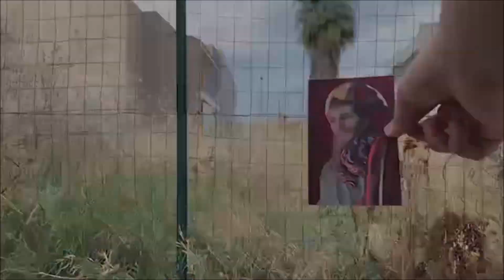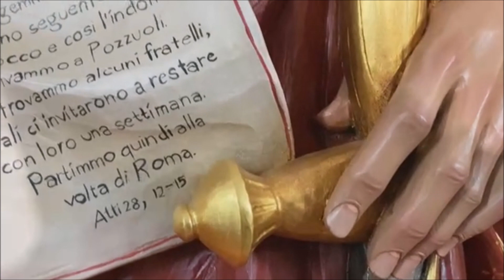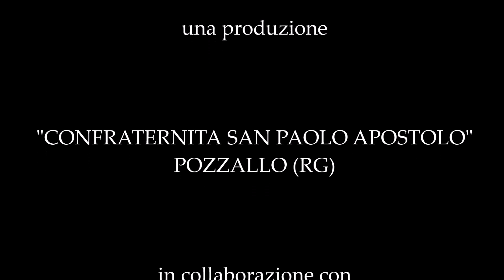PROMO FESTEGGIAMENTI SAN PAOLO APOSTOLO POZZALLO (RG) 2021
Promo dei solenni festeggiamenti in onore di San Paolo Apostolo , patrono e protettore dell'omonima comunità parrocchiale in Pozzallo (Rg).